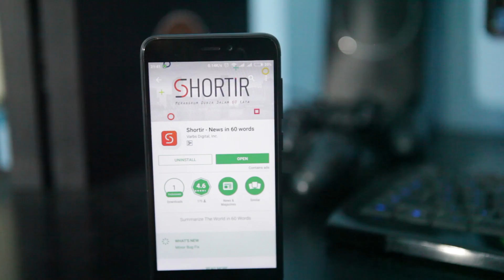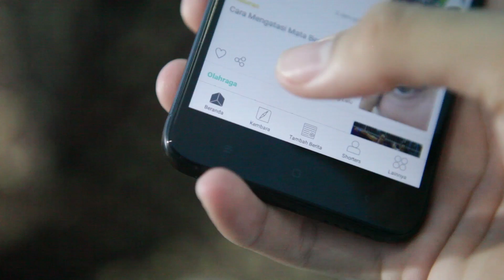Quick Review Aplikasi berita - Shortir (Free Apps) - Android and iOS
jadi, shortir ini adalah aplikasi berita yang hanya menyajikan berita secara singkat dengan 60 kata saja.

my gear